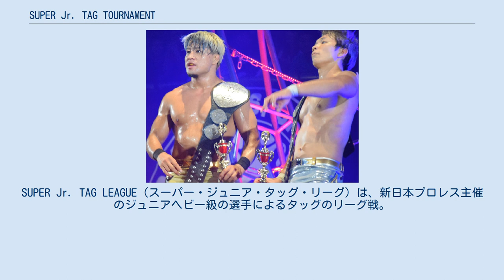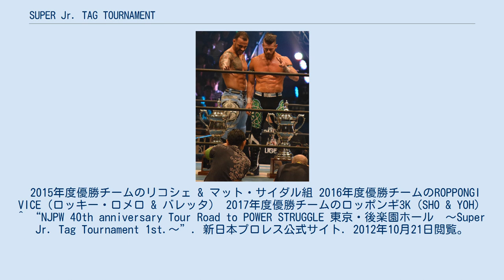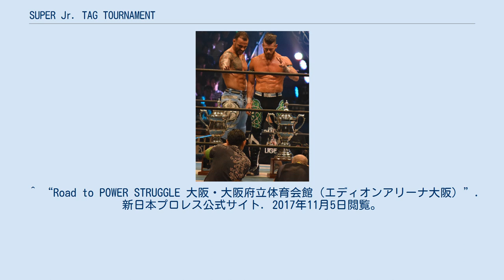SUPER Jr. TAG TOURNAMENT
SUPER Jr. TAG LEAGUE（スーパー・ジュニア・タッグ・リーグ）は、新日本プロレス主催のジュニアヘビー級の選手によるタッグのリーグ戦。
略称はSUPER Jr. TAG。
 SUPER Jr. TAG LEAGUEは2018年より開催されており、2017年まではSUPER Jr. TAG TOURNAMENTの大会名称で勝ち残り式トーナメントが行なわれていた。
この記事では、SUPER Jr. TAG TOURNAMENTの大会結果も記述している。
 10月下旬に始まる「Road to POWER STRUGGLE」のシリーズ中に開催される大会で、優勝チームにはIWGPジュニアタッグ王座への挑戦権と賞金500万円が授与される。
 2015年度優勝チームのリコシェ & マット・サイダル組 2016年度優勝チームのROPPONGI VICE（ロッキー・ロメロ & バレッタ） 2017年度優勝チームのロッポンギ3K（SHO & YOH） ^ “NJPW 40th anniversary Tour Road to POWER STRUGGLE 東京・後楽園ホール　～Super Jr. Tag Tournament 1st.～”. 新日本プロレス公式サイト. 2012年10月21日閲覧。
^ a b “NJPW 40th anniversary Tour Road to POWER STRUGGLE 東京・後楽園ホール　～Super Jr. Tag Tournament Semi Final & Final～”. 2012年11月2日閲覧。
^ “Road to POWER STRUGGLE 東京・後楽園ホール”. 2013年10月25日閲覧。
^ a b “Road to POWER STRUGGLE 東京・後楽園ホール”. 2013年11月6日閲覧。
^ “Road to POWER STRUGGLE 東京・後楽園ホール”. 2014年10月25日閲覧。
^ “Road to POWER STRUGGLE 神奈川・相模原市立総合体育館”. 2014年11月1日閲覧。
^ “Road to POWER STRUGGLE 静岡・ツインメッセ静岡”. 2014年11月2日閲覧。
^ “Road to POWER STRUGGLE 岐阜・岐阜産業会館”. 2014年11月3日閲覧。
^ “Road to POWER STRUGGLE 東京・後楽園ホール”. 2015年10月24日閲覧。
^ “Road to POWER STRUGGLE 東京・後楽園ホール”. 2015年11月1日閲覧。
^ “POWER STRUGGLE 大阪・大阪府立体育会館”. 2015年11月7日閲覧。
^ “Road to POWER STRUGGLE 東京・後楽園ホール”. 2016年10月21日閲覧。
^ “Road to POWER STRUGGLE 愛知・豊橋市総合体育館　第２競技場”. 2016年10月25日閲覧。
^ “Road to POWER STRUGGLE 東京・後楽園ホール”. 2016年10月30日閲覧。
^ “POWER STRUGGLE 大阪・大阪府立体育会館（エディオンアリーナ大阪）”. 2016年11月5日閲覧。
^ “Road to POWER STRUGGLE 東京・後楽園ホール”. 2017年10月23日閲覧。
^ “Road to POWER STRUGGLE 東京・後楽園ホール”. 2017年10月29日閲覧。
^ “Road to POWER STRUGGLE 東京・後楽園ホール”. 2017年10月30日閲覧。
^ “Road to POWER STRUGGLE 大阪・大阪府立体育会館（エディオンアリーナ大阪）”. 2017年11...